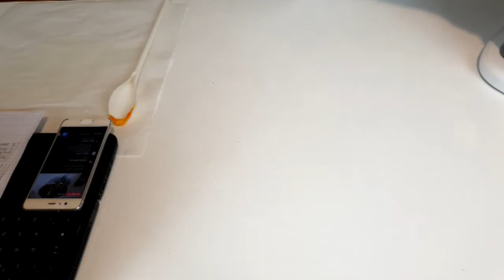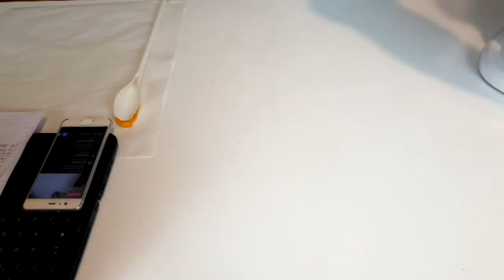Biscotti Golosi 9 Marzo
👉In questo video ti mostrerò come preparare 3 biscotti super golosi: Noccioloso, Ikigai e Golosone 😍

⭐️ Attiva poi la 🔔CAMPANELLA 🔔 per non perderti i miei contenuti